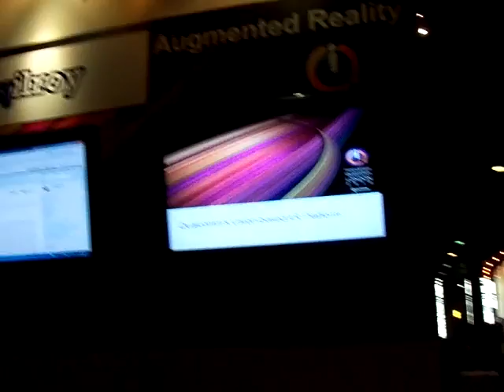Realtà Aumentata di Qualcomm CellulareMagazine.it_Ita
Alla scoperta della realtà aumentata in occasione del Qualcomm Innovation 2010 di Londra